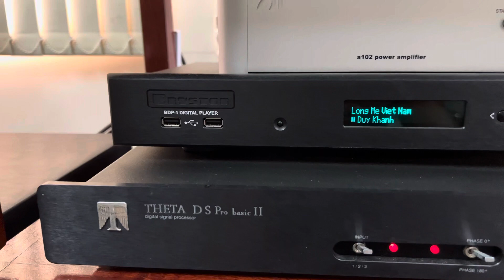Dac Theta DS Pro Basic ii